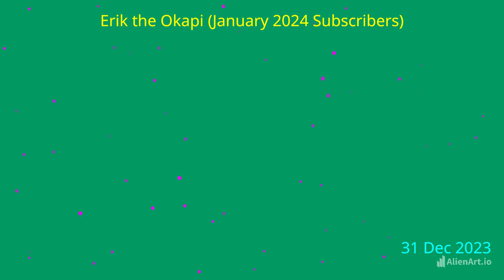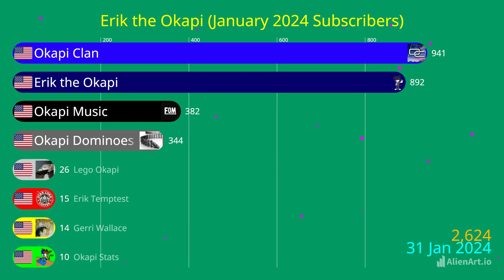Fastest "Erik the Okapi" Channels (January 2024 Subscribers)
This visualization shows the progression of all of my channels & some of my family's channels throughout the month of January 2024.

This was created on AlienArt.io from 1/19-2/3/2024.